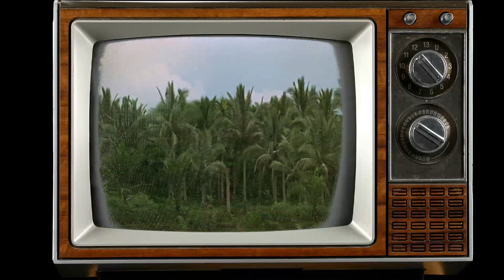Youth's Facebook Trends Indicate: Apocalypse Now Movie Is Barely Acknowledged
Marlon Brando as Col. Walter E. Kurtz
Martin Sheen as Capt. Benjamin L. Willard
Robert Duvall as Lt. Col. Bill Kilgore
Frederic Forrest as EN3 Jay 'Chef' Hicks
Sam Bottoms as GM3 Lance B. Johnson
Laurence Fishburne as GM3 Tyrone 'Clean' Miller
Albert Hall as CPO George Phillips
Harrison Ford as Colonel Lucas
Dennis Hopper as Photojournalist
G.D. Spradlin as General R. Corman
Jerry Ziesmer as Jerry, Civilian
Scott Glenn as Lt. Richard M. Colby
Bo Byers as MP Sergeant #1
James Keane as Kilgore's Gunner
Kerry Rossall as Mike from San Diego
Ron McQueen as Injured Soldier
Tom Mason as Supply Sergeant
Cynthia Wood as Playmate of the Year
Colleen Camp as Playmate, Miss May
Linda Carpenter as Playmate